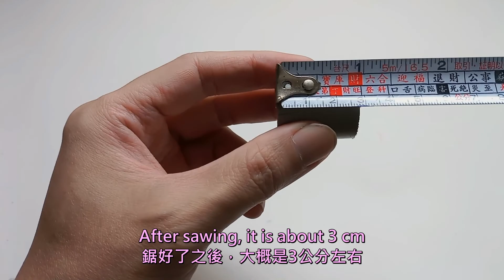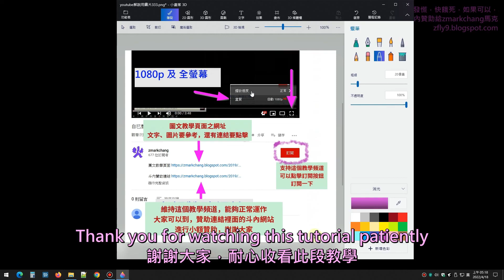室外老舊水管破裂修復及漏水處理 Outdoor old water pipe rupture repair and water leakage treatment (Eng subtitles)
漏水是個頭痛的問題，有的時候將漏水的地方，修理了很多次還是會漏水
Repair and leak treatment of old outdoor water pipes

窮到發慌，沒錢了快餓死，如果可以的話，請捐款錢給我
維持該YT頻道能夠正常運作，您可以斗內捐款一些錢給我

Please donate to me if you can, thank you very so much

Treatment of outdoor water pipe leakage
室外水管漏水的處理
The debris is poured onto the water pipe, and the water pipe is directly broken
該雜物就倒到水管上面，水管就直接斷掉了
I’m wondering why there is no water when I wash my hands
我就奇怪了，怎麼洗手的時候就沒水
I searched for the pipeline for a long time, and then I found it
管路找了蠻久的，後來才找到
It turned out that the water pipe in this place was hit by debris and broke, and then there was no water
原來是這個地方的水管被雜物碰撞到斷裂，然後就沒水
It should be the dirt of the water pipe, it has not been cleaned up
應該是水管的污垢，沒有清理乾淨
Cut a small piece of [sandpaper] and tie it on top of [strange pen]
[砂紙]剪一小塊，然後綑綁在[奇異筆]上面
Brush and grind the dirt in the water pipe
將水管內的污垢，刷一刷、磨一磨
After brushing and grinding, it’s pretty clean
刷及磨之後，算是相當乾淨了
This is a kitchen paper towel, it absorbs water and oil very well
這是廚房用的紙巾，吸水及吸油很強
Clean the inside of the hose
將水管內部擦乾淨
Then why does the water pipe still leak after the treatment is finished?
那為什麼處理完之後，水管還是會漏水
It must be dirt, not cleaned
應該就是汙垢，沒處理乾淨
It will cause the [bonding glue] to have no way to completely seal the gap
會造成[接合膠]沒有辦法將隙縫完全的密合
Therefore, the dirt in the water pipe must be cleaned
所以說水管內的污垢一定要清掉
The second reason is to keep dry
那第二個原因是要保持乾燥
There should be no water in the part to be glued
要黏接的部分是不能有水的
Otherwise, there will be leaks in the back
要不然後面會造成漏水
Then I went ahead and used [hot melt adhesive] to patch the hole
然後我繼續使用[熱熔膠]，來修補這一個洞
seal the hole completely
將這個孔完全密封
If no segment padding is done,
如果沒有做分段填補，
That turns into saying that there is very little contact area next to it
那變成說旁邊的接觸面積很少
After this repair, there will be leaks, because the water pressure is very high
這樣修完一定會漏水，因為水壓非常的大